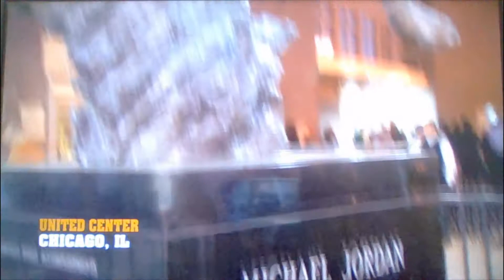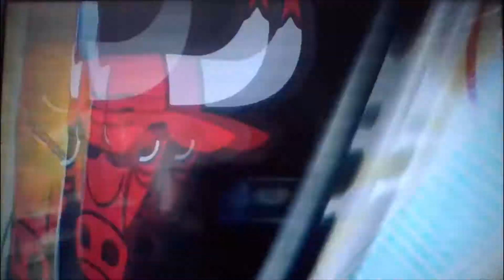NBA 2K13 Playoffs 2020 Edition - Eastern Semifinals - 3 Bulls VS 8 Hawks